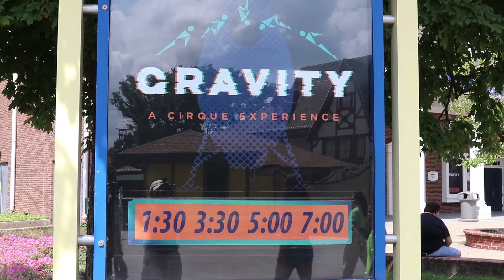Kings Island Blog Gravity Meet-Up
The Gravity show in the Kings Island Theater has been a favorite with many of our guests during the 2018 season which is why the Kings Island Blog and Entertainment teams wanted to offer our readers an opportunity to join us for a backstage tour with the cast.